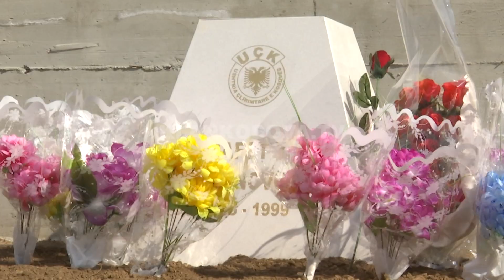Liderët zotohen për Ushtrinë nga Kosharja heroike - 09.04.2017 - Klan Kosova